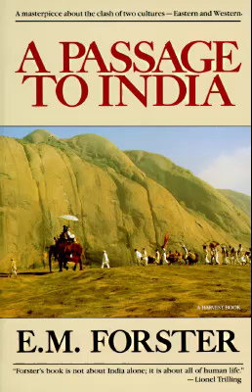A Passage to India | By E.M Forster | A detailed summery and explanation in Urdu/Hindi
A passage to India summary in urdu/hindi E.M Forster Novel.
This is fictional novel which describes the difficulty of english and indian man friendship at the time of colonization.
Two englishwomen, the young Miss Adela Quested and the elderly Mrs. Moore, travel to India. Adela expects to become engaged to Mrs. Moore’s son, Ronny, a British magistrate in the Indian city of Chandrapore. Adela and Mrs. Moore each hope to see the real India during their visit, rather than cultural institutions imported by the British.

Aziz and two of his educated friends, Hamidullah and Mahmoud Ali, hold a lively conversation about whether or not an Indian can be friends with an Englishman in India. That night, Mrs. Moore and Aziz happen to run into each other while exploring a local mosque, and the two become friendly. Aziz is moved and surprised that an English person would treat him like a friend.
Mr. Turton, the collector who governs Chandrapore, hosts a party so that Adela and Mrs. Moore may have the opportunity to meet some of the more prominent and wealthy Indians in the city. At the event, which proves to be rather awkward, Adela meets Cyril Fielding, the principal of the government college in Chandrapore. Fielding, impressed with Adela’s open friendliness to the Indians, invites her and Mrs. Moore to tea with him and the Hindu professor Godbole. At Adela’s request, Fielding invites Aziz to tea as well.
At the tea, Aziz and Fielding immediately become friendly, and the afternoon is overwhelmingly pleasant until Ronny Heaslop arrives and rudely interrupts the party. Later that evening, Adela tells Ronny that she has decided not to marry him. But that night, the two are in a car accident together, and the excitement of the event causes Adela to change her mind about the marriage.
Not long afterward, Aziz organizes an expedition to the nearby Marabar Caves for those who attended Fielding’s tea. Fielding and Professor Aziz, Adela, and a guide go on to the higher caves while Mrs. Moore waits below. Adela, suddenly realizing that she does not love Ronny, asks Aziz whether he has more than one wife—a question he considers offensive. Aziz storms off into a cave, and when he returns, Adela is gone. Aziz scolds the guide for losing Adela, and the guide runs away. Aziz finds Adela’s broken field‑glasses and heads down the hill. Back at the picnic site, Aziz finds Fielding waiting for him. Aziz is unconcerned to learn that Adela has hastily taken a car back to Chandrapore, as he is overjoyed to see Fielding. Back in Chandrapore, however, Aziz is unexpectedly arrested. He is charged with attempting to rape Adela Quested while she was in the caves, a charge based on a claim Adela herself has made.
Fielding, believing Aziz to be innocent, angers all of British India by joining the Indians in Aziz’s defense. In the weeks before the trial, the racial tensions between the Indians and the English flare up considerably. Mrs. Moore is distracted and miserable because of her memory of the echo in the cave and because of her impatience with the upcoming trial. Adela is emotional and ill; she too seems to suffer from an echo in her mind. Ronny is fed up with Mrs. Moore’s lack of support for Adela, and it is agreed that Mrs. Moore will return to England earlier than planned. Mrs. Moore dies on the voyage back to England, but not before she realizes that there is no “real India”—but rather a complex multitude of different Indias.
At Aziz’s trial, Adela, under oath, is questioned about what happened in the caves. Shockingly, she declares that she has made a mistake: Aziz is not the person or thing that attacked her in the cave. Aziz is set free, and Fielding escorts Adela to the Government College, where she spends the next several weeks. Fielding begins to respect Adela, recognizing her bravery in standing against her peers to pronounce Aziz innocent. Ronny breaks off his engagement to Adela, and she returns to England.
Aziz, however, is angry that Fielding would befriend Adela after she nearly ruined Aziz’s life, and the friendship between the two men suffers as a consequence. Then Fielding sails for a visit to England. Aziz declares that he is done with the English and that he intends to move to a place where he will not have to encounter them.
Aziz befriends Ralph. After he accidentally runs his rowboat into Fielding’s, Aziz renews his friendship with Fielding as well. The two men go for a final ride together before Fielding leaves, during which Aziz tells Fielding that once the English are out of India, the two will be able to be friends. Fielding asks why they cannot be friends now, when they both want to be, but the sky and the earth seem to say “No, not yet. . . . No, not there.”